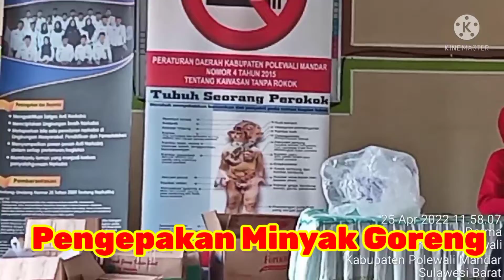PGRI Berbagi Minyak Goreng Part 1